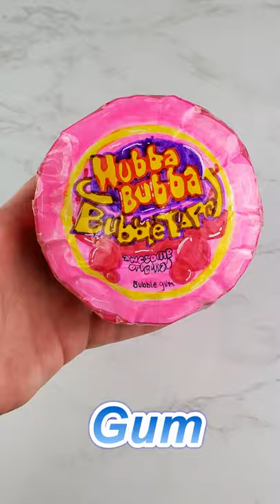Fidgets that Look Like Food Part 4!